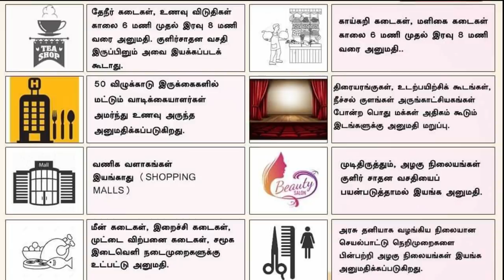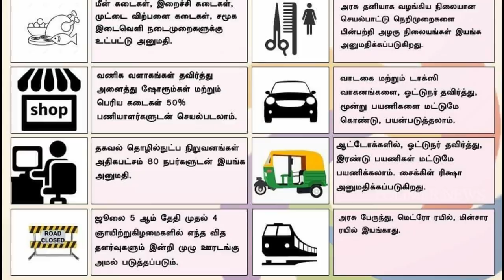இன்றைய முக்கிய செய்திகள் | Today news update 1:7:2020 |2:30PM builtin | Tamil news | headlines tv